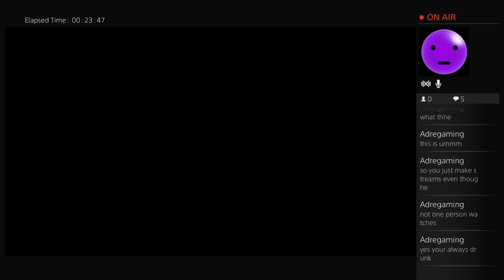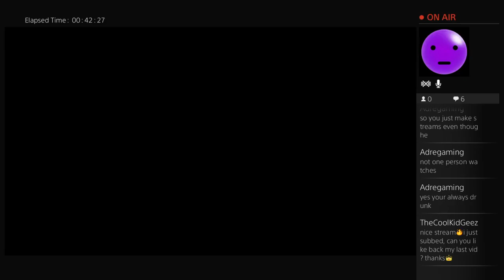Gta 5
Hi my name is Evan, this is my channel. I play Gta 5 and sooner or later i will be making animations. Well i play games with my friends Anthony, Gerald and Joseph.